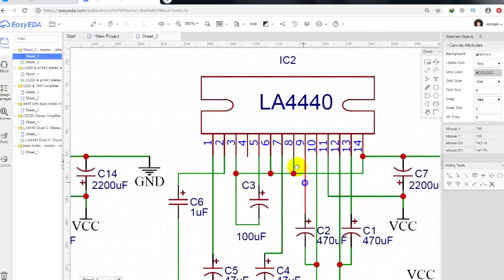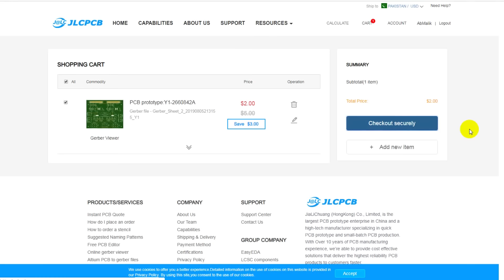Heavy Bass Powerful Amplifier of D718 Transistor Using Bass Controller, output Capacitor DIY Class A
In this video i am showing, how to make a single transistor 100 watts amplifier with d718 transistor. I hope you will enjoy this project.

Science & Technology

Video Title: Heavy Bass Powerful Amplifier of D718 Transistor Using Bass Controller, output Capacitor DIY Class A

How to make a Powerful Rechargeable LED Emergency Light at home DIY Homemade LED Light / Lamp

CFL Bulb Repair - How to Repair CFL Bulb at Home - DIY Dead CFL Lamp / Light Repair - NEW & SIMPLE

Ultra Bass Amplifier Extreme Power - How to make powerful audio amplifier circuit at home diy homema

How to make Door Alarm at home - NO ROPE CLIP WIRE SCREW - Simple Easy & Smallest Ever - Homemade

LED Light with Laptop Lithium Battery 18650 Rechargeable - How to make Emergency Light at home DIY

Battery Bank Mobile Charger 7000 mAh - How to make a Powerful Battery Bank at home - DIY Homemade

USB LED Light using CD & Popsicle Sticks How to make USB LED Lamp at home DIY Homemade Flash Light

Audio amplifier circuit using CFL simple clear sound how to make amplifier at home diy homemade

CFL Scrap Boombox Audio Amplifier - How to make mini amplifier at home with scrap cfl diy homemade

Always happy to hear from you! Your comments, shares and all other interactions are most welcome.